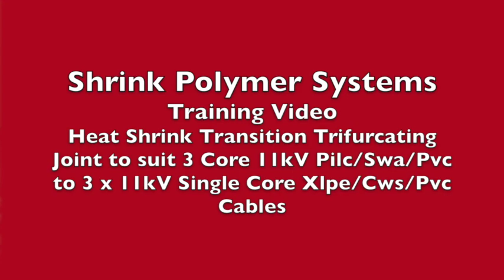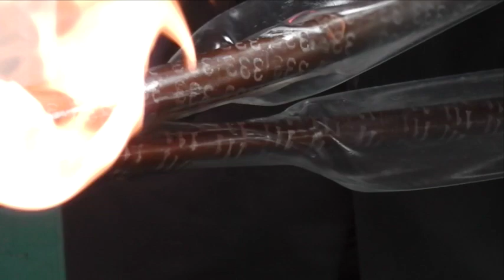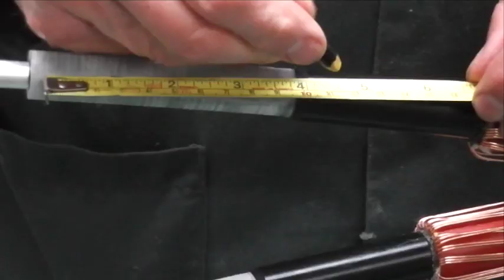Heat Shrink Cable Joint (HV) - 11kV Trifurcating Transition (3 Core PILC to Triplex Cables)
SPS heat shrink 11kV cable joints are available to joint 3 core PILC (Paper Insulated Lead Covered) to 3 single core XLPE cables - this includes 11kV cable jointing PILC onto single XLPE cables with copper tape or copper wire screen.

This type of high voltage trifurcating transition 11kV cable joint is typically used by electrical utilities and contractors to connect or joint existing 3 core PILC cables onto new type 11kV single core XLPE cables, such as Triplex BS7870 cable in the UK.

11kV trifurcating transition cable joints are also available to joint 11kV PILC 3 core cables to 11kV XLPE single core cables with AWA (aluminium wire armour) and copper tape screens.

11kV 3 core polymeric trifurcating cable joints are available from stock to joint 3 core XLPE to 3 single core XLPE cables - cable joints include mechanical shearbolt connectors to enable quick connecting of copper/aluminium conductors with either round (circular) or shaped (sector) conductors.

All 11kV cable joints can be supplied with shell and resin if preferred to 100% heat shrink standard joint kit.

SPS Heat Shrink Cable Joints & Cable Terminations - Quality Performance Testing : Shrink Polymer Systems heat shrink cable joints and cable termination kits are tested to BS7888 which incorporates Cenelec Standards HD 628 S1 and 629.1 S2 : 2006, DIN VDE0279 and IEC60502.

Thorne & Derrick are UK Exclusive Distributors for the SPS range of LV HV Heat Shrink Cable Joints & Cable Terminations.